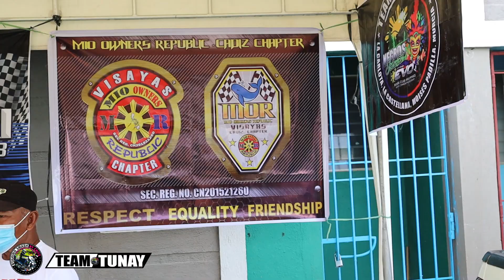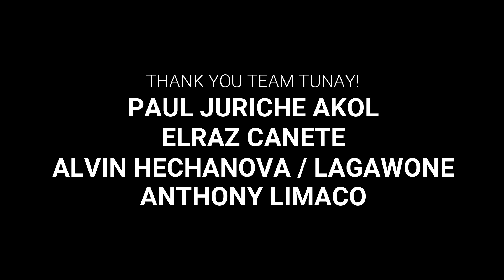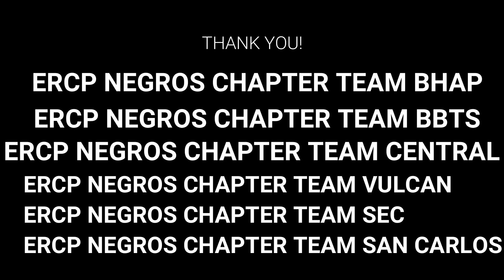Community Pantry - Radio Bandera Sweet FM Philippines | EVO Riders Club Philippines Negros Chapter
Radio Bandera Sweet FM Philippines, EVO Riders Club Philippines Negros Chapter and other Collaborators  Community Party Activity at Brgy. Daga, Cadiz City. They have selected 30 families poorest of the poor who will recieved such grocieries, fruits, vitamins and other donations from the different riders group. all remaining donations goods where distributed also the other member of the community of the said place beneficiaries.

Mabuhay ang Radio Bandera Sweet FM and All riders Club who always be there to support the needy people. May God Bless us all.

Promote your channel? --- message on my Facebook Page